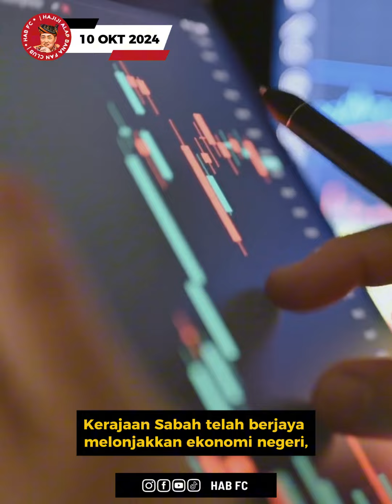HALA TUJU SMJ NAMPAK HASIL POSITIF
Hala Tuju Sabah Maju Jaya (SMJ) membawa Sabah ke landasan ekonomi kukuh melalui pelaburan, pelancongan, dan penerokaan Ekonomi Biru.